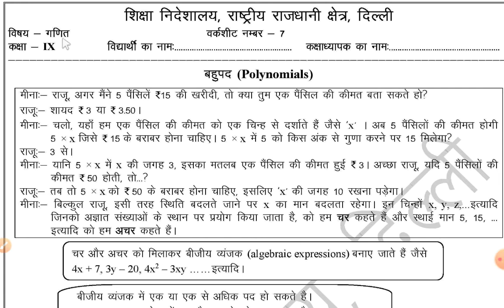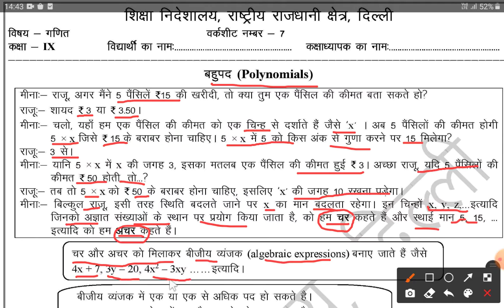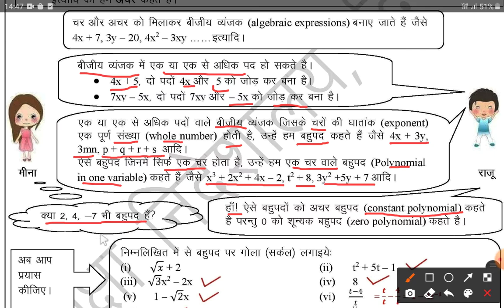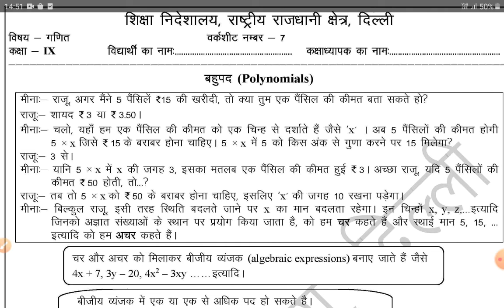Class 9 Math Worksheet 7 | DoE Delhi Worksheet 7 Class 9 Math | 23 April 2021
Explanation of Class 9th Math Worksheet 07 on "बहुपद (Polynomials)" [DoE Delhi] is given in this video at  @Platform of Learning